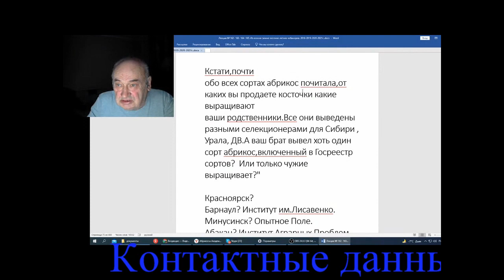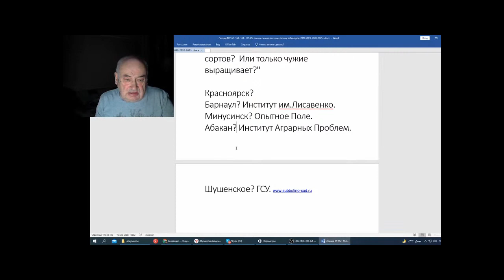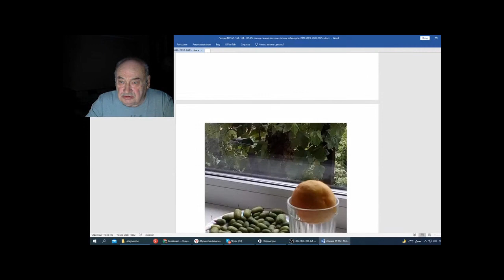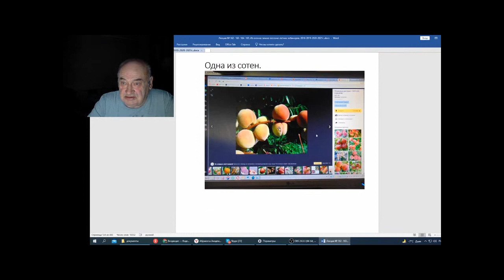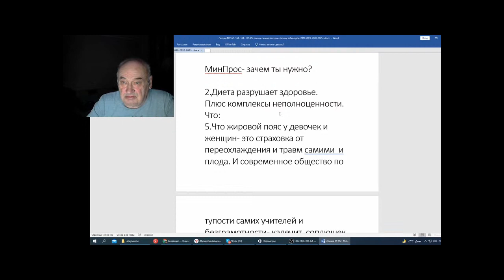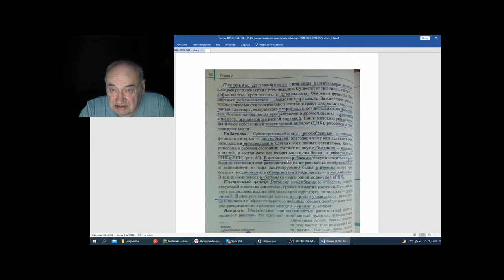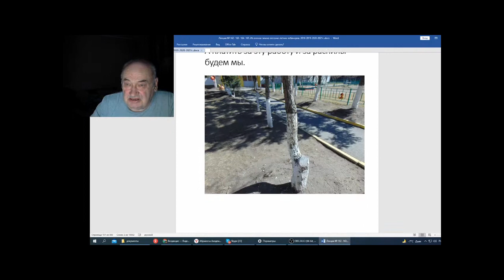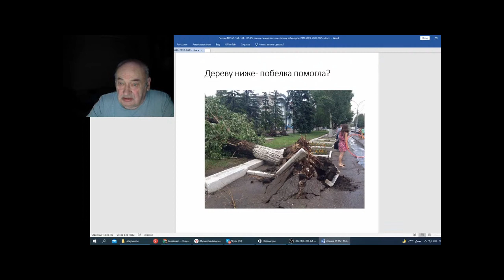Железов В Вебинар 166 Садоводство по Железову Повторение мать учения часть 4